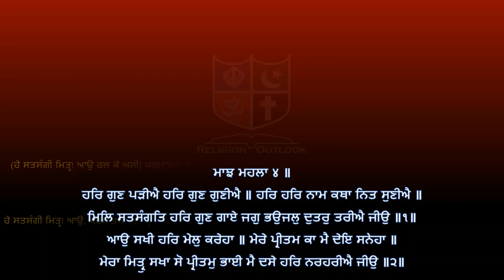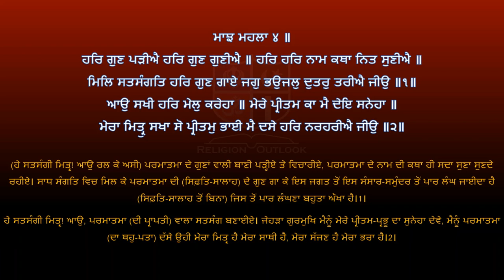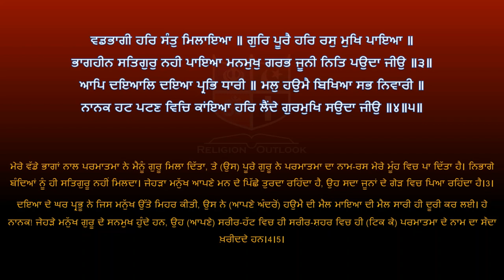Shri Guru Granth Sahib G Punjabi Explanation Page 95 || Raag Majh - Gurbani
ਸ਼੍ਰੀ ਗੁਰੂ ਗ੍ਰੰਥ ਸਾਹਿਬ ਜੀ ਦੀ ਸਰਲ ਪੰਜਾਬੀ ਵਿੱਚ ਵਿਆਖਿਆ - ਪੰਨਾ 95 ||  ਰਾਗ ਮਾਝ - ਗੁਰਬਾਣੀ  ||